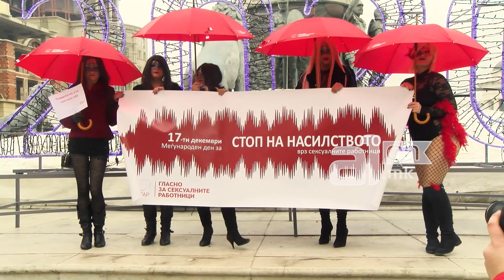Сексуалните работнички по дванаесети пат маршираат низ Скопје